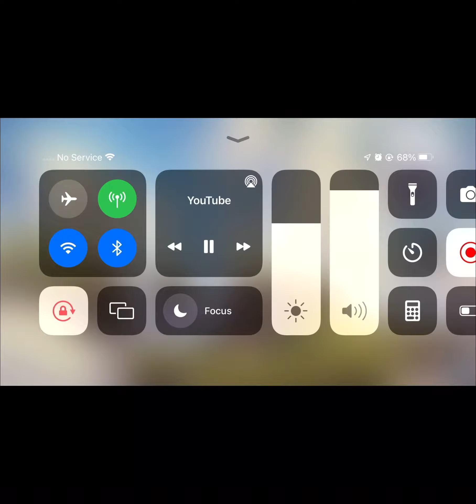My Reaction to the speed situation [Funny asf]😭💯